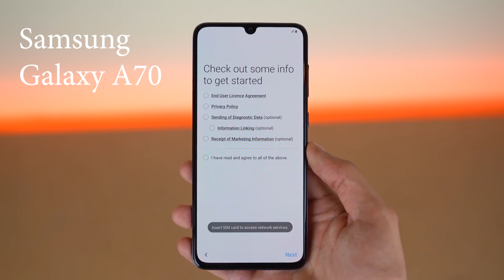PUBG LITE TDM 4V4 Is Awesome (Insane Sniping) !!!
GPU - GTX 1080 EVGA
Processor: Core I7 8700k
HDD: 4 TB
PSU: 700W Corsair
Monitor: BenQ XL24II
Headset: Bloody M660
Keyboard: Bloody B930
Mouse: Bloody AL90